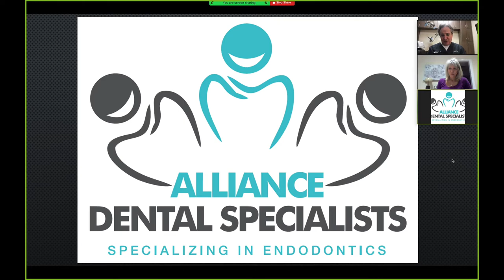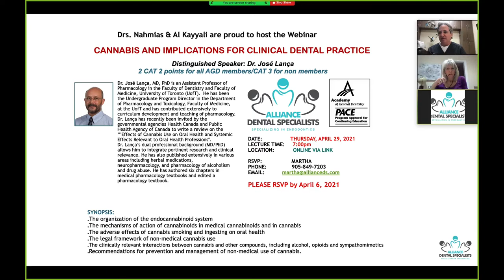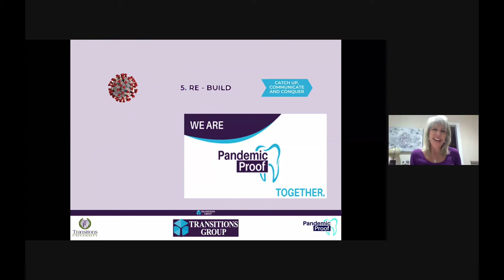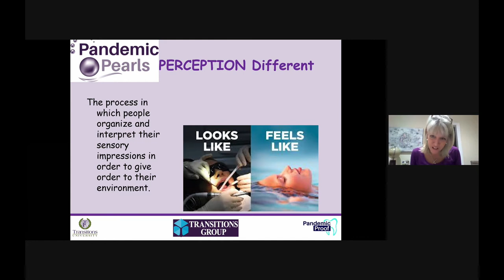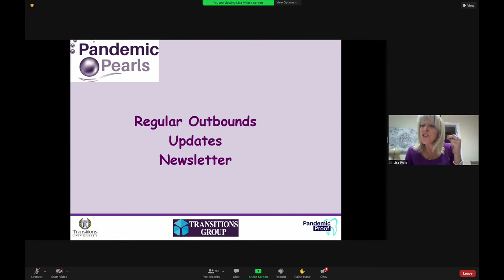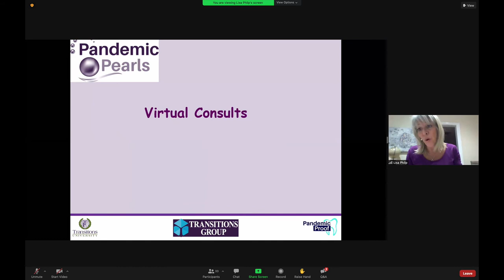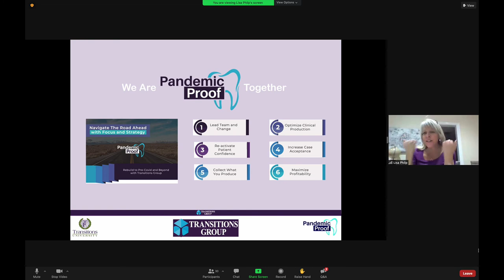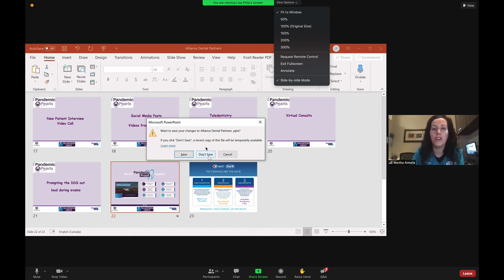Lisa Philp Lecture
Drs'. Yosef Nahmias and Arij Al Kayyali hosted live webinar "Patient Loyalty Formula: Satisfaction=Perceptions+Expectations."  Our speaker was Lisa Philp designed this program for the entire team and it provides a tried and true formula for how to achieve the highest level of patient satisfaction for loyalty, retention and memorable experience in dentistry.

The solutions are geared to meet the needs of research based consumer studies of what the public perceive as a “good dental practice” and what they expect from the dental practice to stay loyal and attend their appointments.